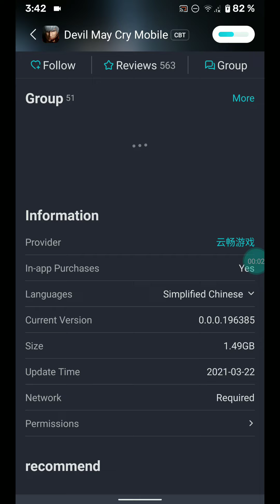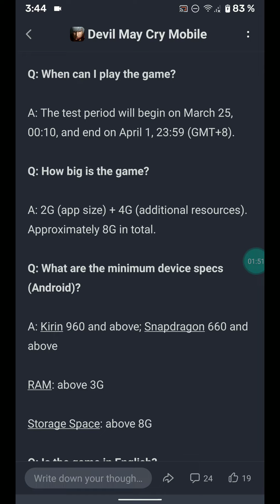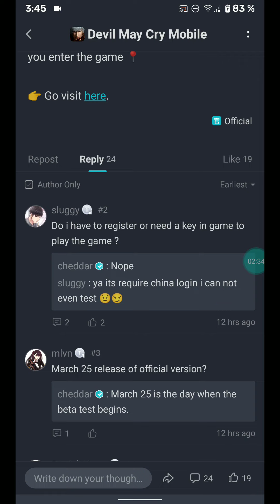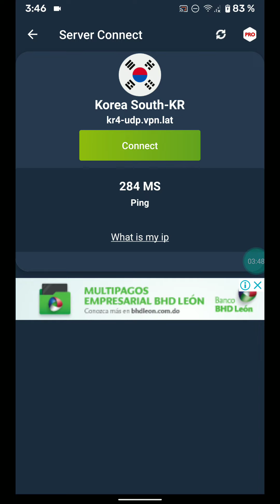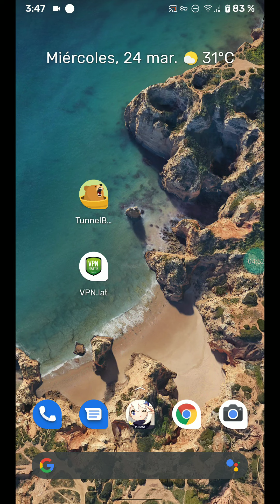Devil May Cry Android/ IOS: Así lo puedes jugar.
Contacto Para trabajos

Ayúdame a Seguir Creciendo y Hacer videos
Para enviar una ayuda para el canal , A través de PayPal.

Cualquier ayuda es bien recibida